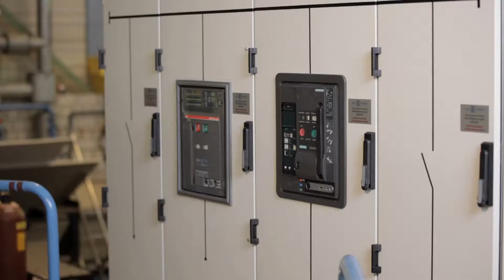Erdbebenprüfung Niederspannungsschaltanlage KAUTZ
Erdbebenprüfung einer Niederspannungsschaltanlage vom Typ MODUL-K-System von KAUTZ Starkstrom-Anlagen GmbH.
Erbeben- und Schockprüfung für Niederspannungsanlagen bis zur 2,5-fachen Stärke des Fukushima-Erbebens. Das garantiert Sicherheit selbst bei harten Stößen. Für eine sichere Lieferung weltweit auch bei widrigsten Transportumständen.